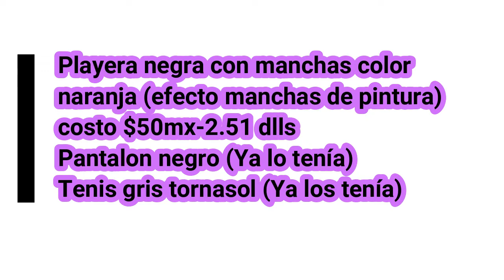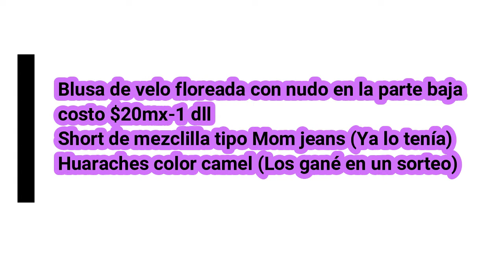OUTFITS CON ROPA DE TIANGUIS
Me encanta armar los atuendos y modelárselos, saben que soy fan de los tianguis porque encuentro joyas ahí.

UNA PARTE DE MI NUEVA INTRO ES DEL CANAL DE YOUTUBE DE ISARAA AR